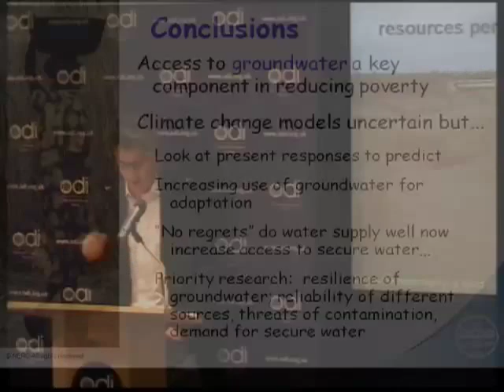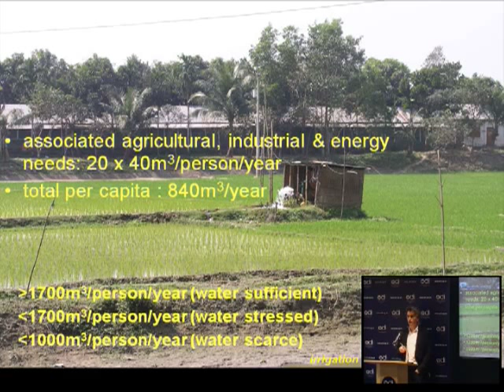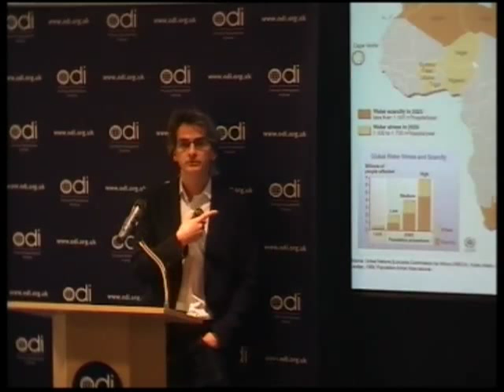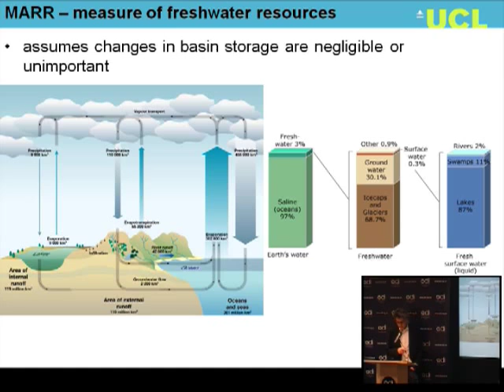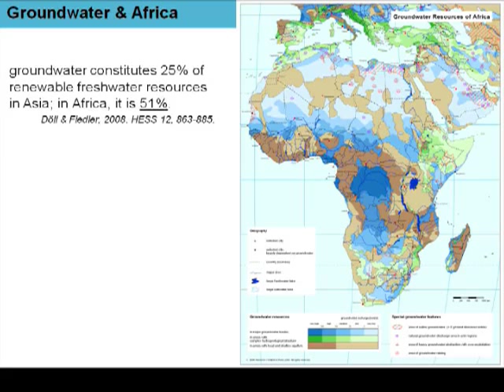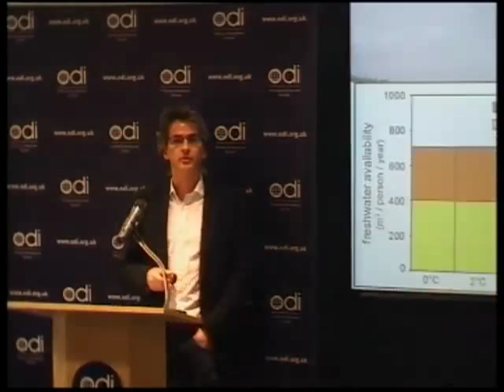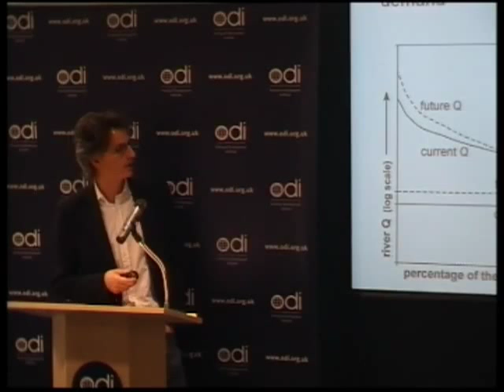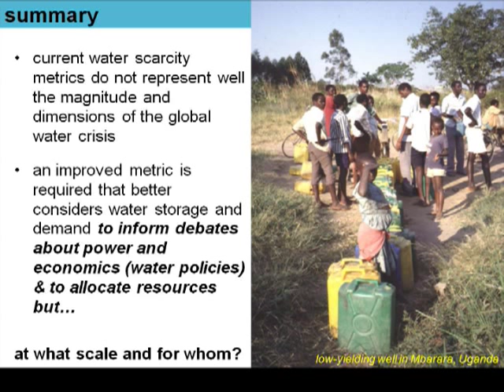Dr Richard Taylor - University College London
Dr Richard Taylor, from the Department of Geography at University College London, discussed the role groundwater plays in poverty reduction, and the threats to groundwater quality and availability posed by climate change, population growth and other drivers of change. This event - A Resource Under Threat? Groundwater, climate change and poverty reduction in Africa - was held on the 22nd March, from 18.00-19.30 at ODI's offices in London.